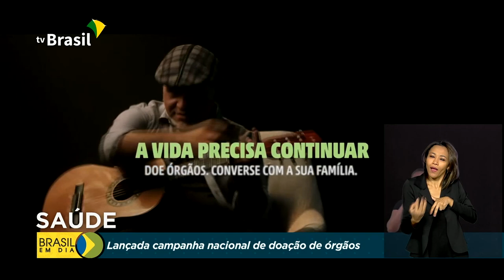Lançada campanha nacional de doação de órgãos 2020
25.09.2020 - O Ministério da Saúde lançou a Campanha Nacional de Doação de Órgãos 2020 e fez um balanço dos transplantes realizados durante este ano.